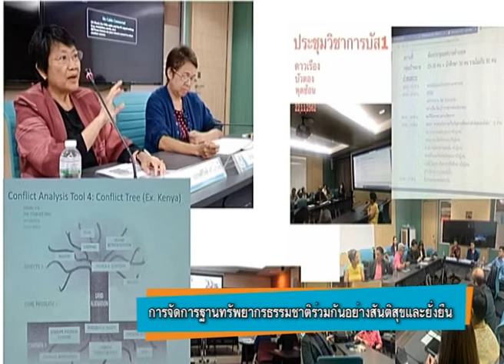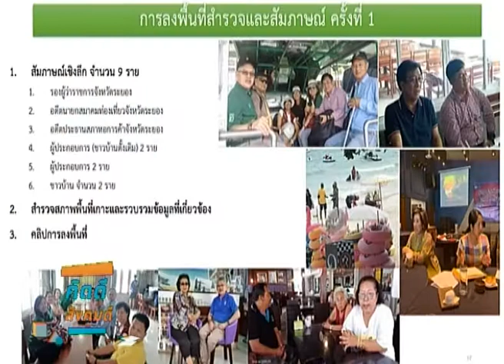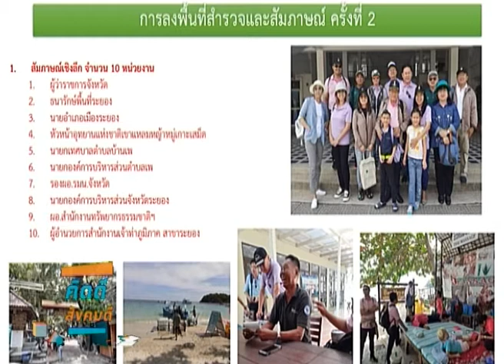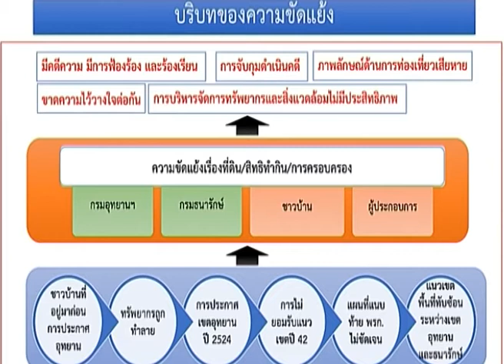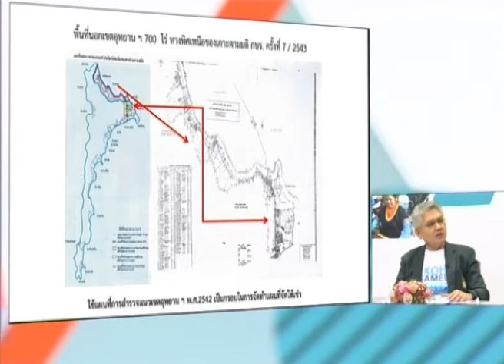คิดดีสังคมดี ตอน การจัดการฐานทรัพยากรธรรมชาติร่วมกันอย่างสันติสุขและยั่งยืน O/A : 26/07/63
รายการ คิดดีสังคมดี
ตอน การจัดการฐานทรัพยากรธรรมชาติร่วมกันอย่างสันติสุขและยั่งยืน
O/A : 26/07/63

แขกรับเชิญ :
📍ดร.เพ่ง บัวหอม
นักศึกษาหลักสูตรการเสริมสร้างสังคมสันติสุข รุ่นที่ 10

📍คุณแดน ปรีชา

📺ติดตามรายการคิดดี สังคมดี  ประจำทุกวันเสาร์ - อาทิตย์